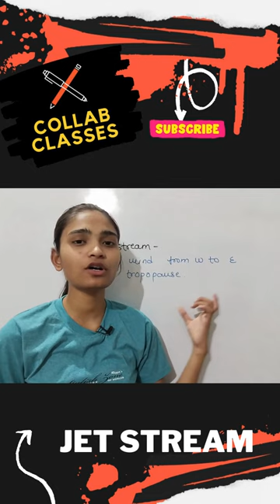JET STREAM- Collab Classes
You can also send us a super thanks for supporting us on this journey.